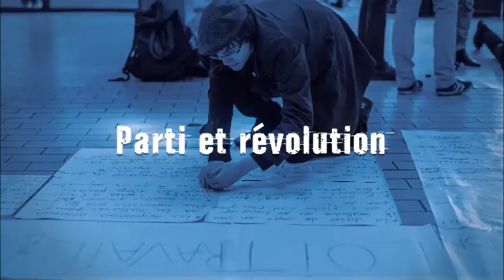Formation - Etat, dictature du prolétariat et communisme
Introduction de l'atelier présenté le 17/07/2016 à l'Université d'Eté internationaliste et révolutionnaire par Emmanuel Barot, du comité de rédaction de Révolution Permanente.
Nota : La relative lenteur de l'exposé est liée à la traduction réalisée en simultanée.